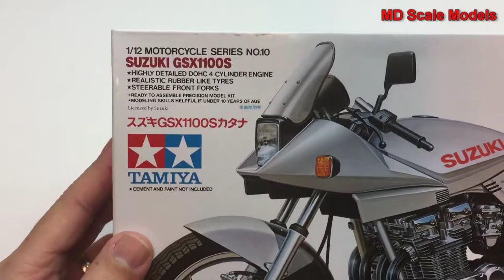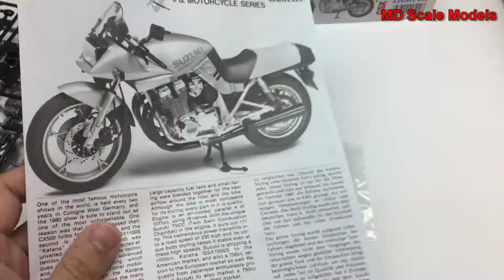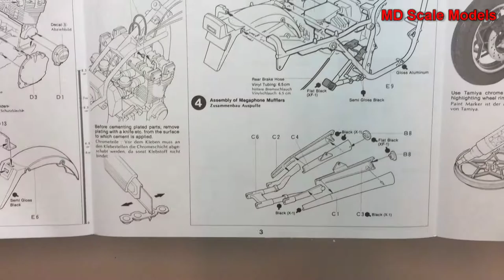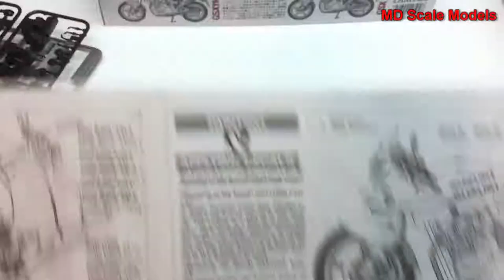Tamiya 1:12 Suzuki GSX1100S Kit Review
Unboxing and model kit review.
All model kits have been purchased unless otherwise noted.